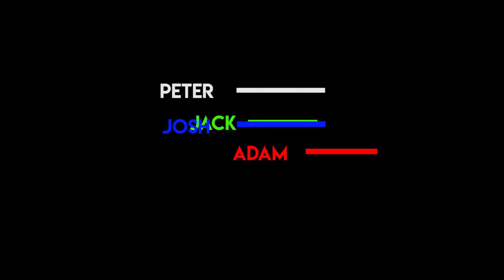BOUNCE INC Twisted ankle FAIL and Fliping with fans! (adam brock)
Thanks to adam for coming to bounce with us!

equipment:
canon 70d
10-18 canon lens
seven oak SK-SW pro 1
joby gorilla pod
premier cc pro (editing)
also if it isn't clear YES i am casey neistat inspired. also martin scorsese, quinten tarintino and steven speilberg inspired.